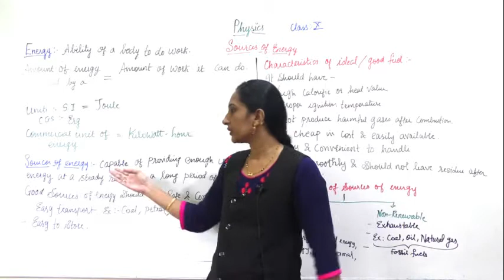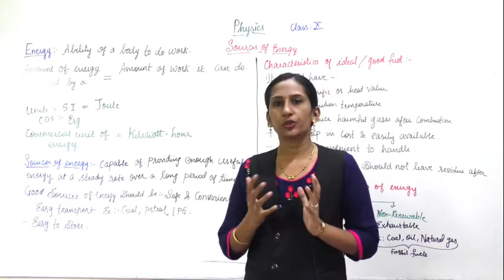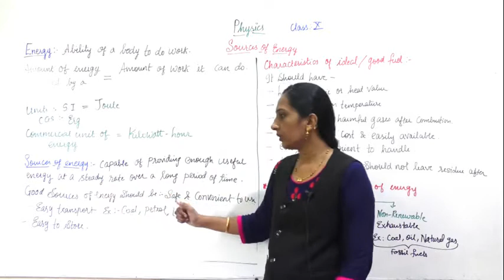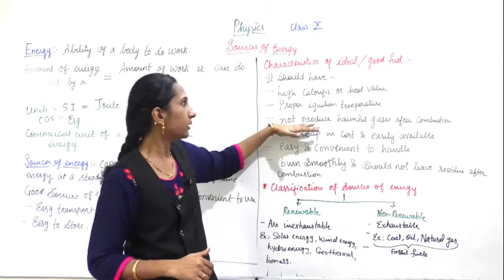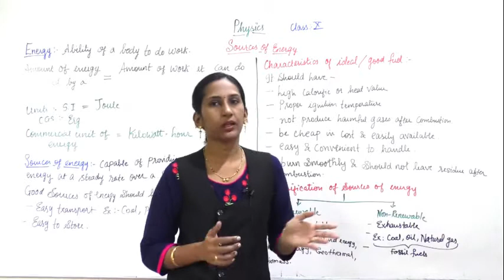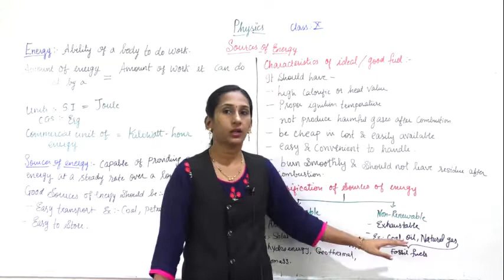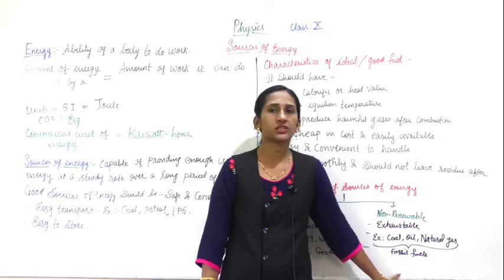Class X Sources of energy Part 1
Energy, Classification of sources of energy: Renewable & Non- Renewable